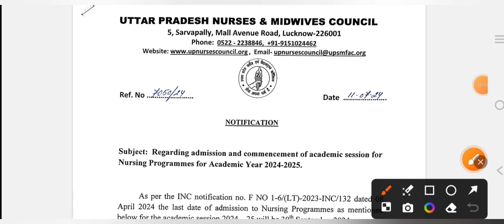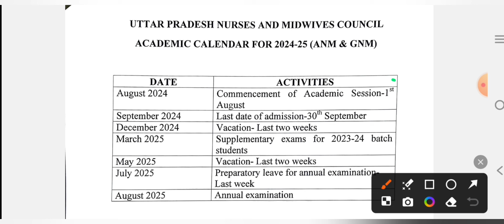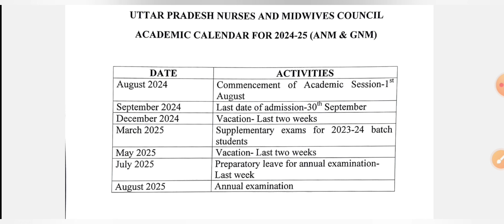उत्तर प्रदेश स्टेट मेडिकल फैकल्टी | New Notice जारी For ANM GNM PB NURSING MSC NURSING